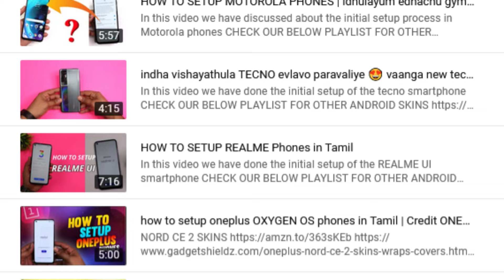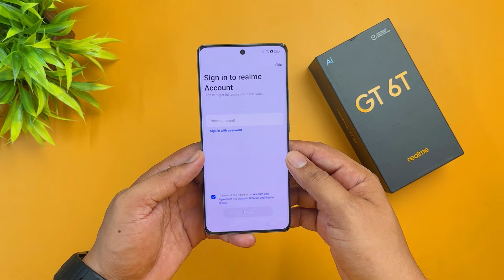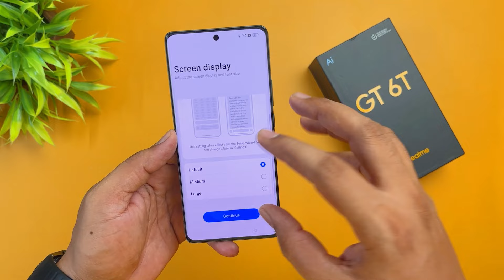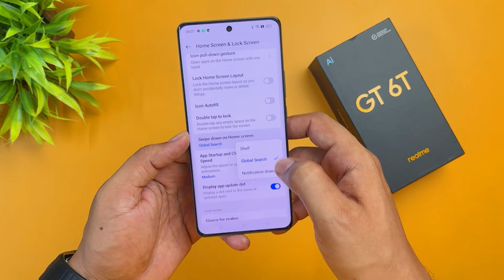Realme GT 6T 5G Initial Software Setup | Realme UI 5 Setup | How to Setup Realme GT 6T smartphone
best smartphone under 30000 in 2024 tamil